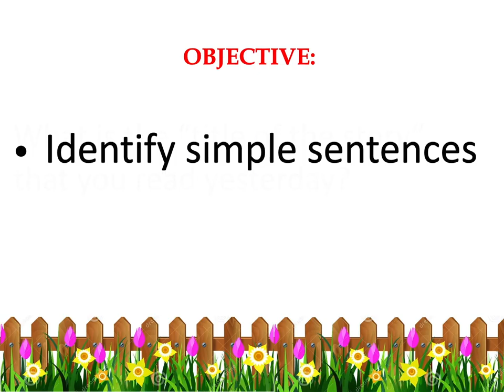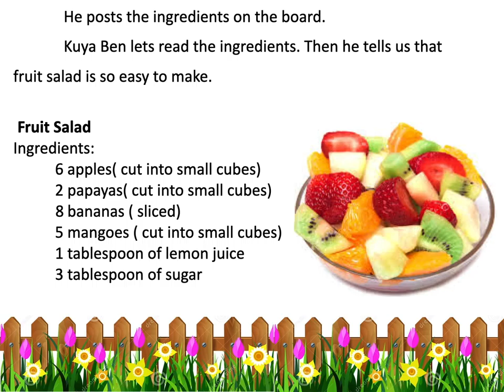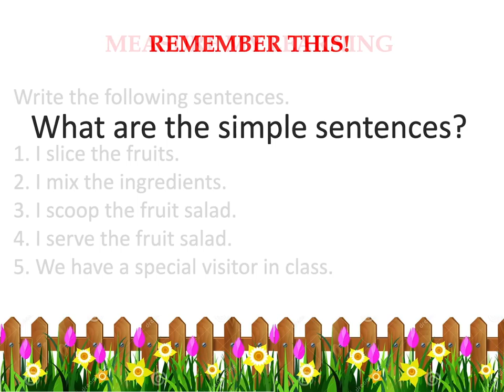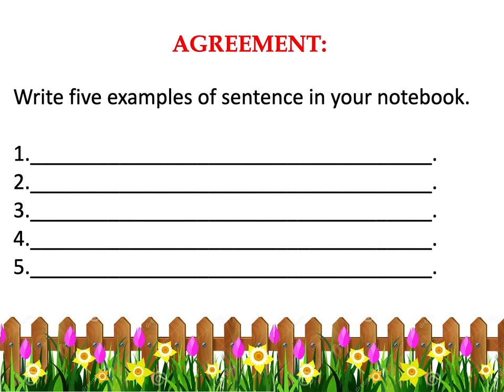Simple Sentences - English 2: K-12 Learning Module